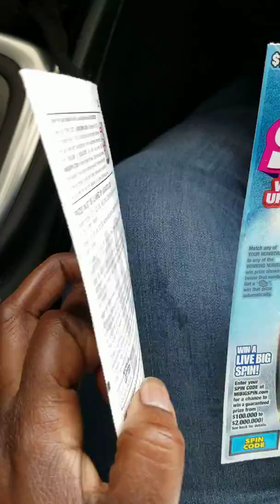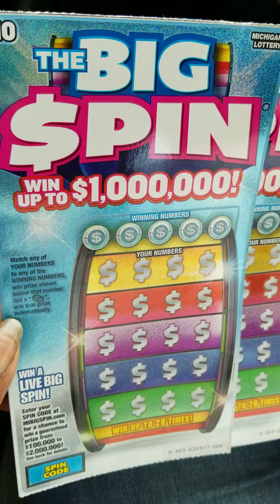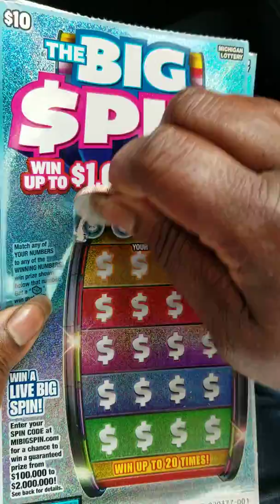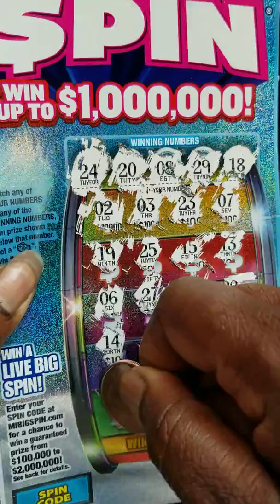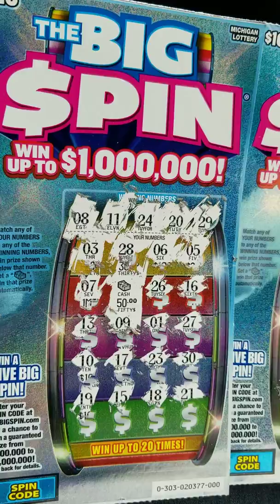Tuesday New Ticket Release Day Two $10 The Big Spin Ticket Michigan State Lottery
These are the first two tickets in the book. Watch what happens!